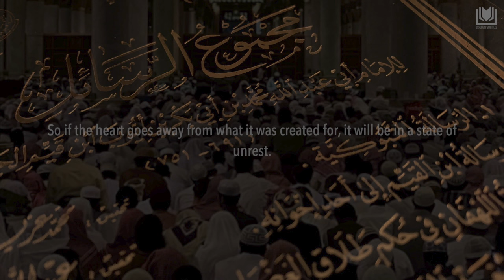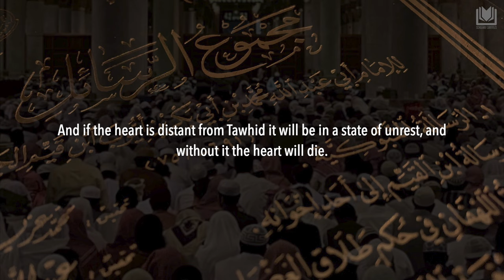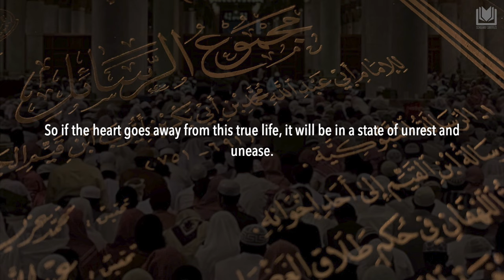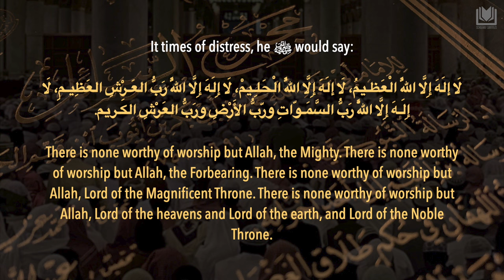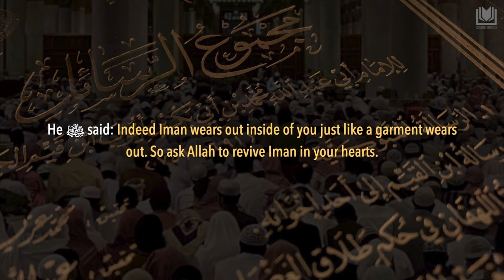Tawhid and its Connection to Happiness | Shaykh Abdurrazzaq al-Badr حفظه الله